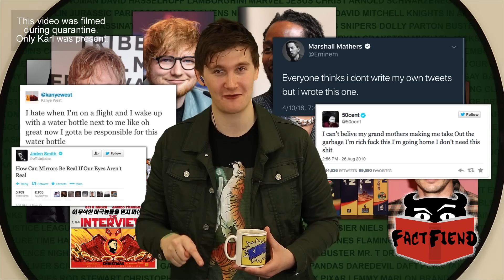Eminem's Favourite Book Is The Dictionary (Song Lyrics We Dislike)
Even though Eminem is almost 50 years old at the time of this video, he is still a thriving and successful artist in the music industry. So how does he come up with amazing lyrics?

Images:
Eminem,

Videos:
The Interview (2014),